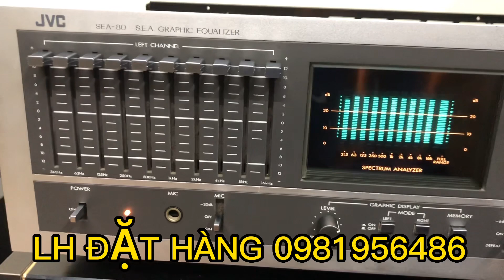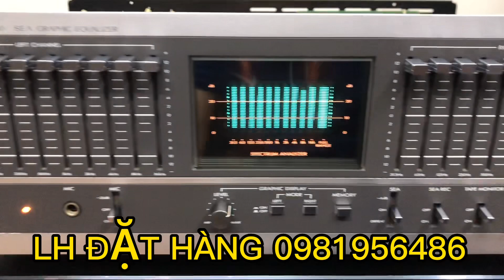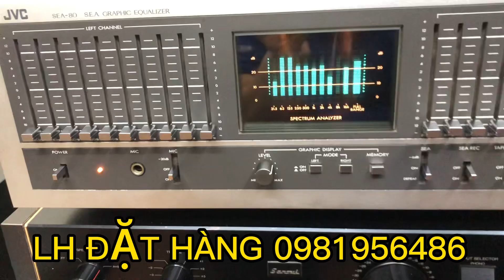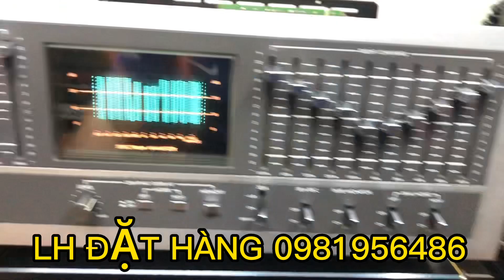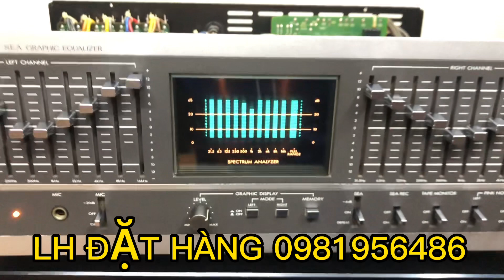TEST JVC SEA 80 siêu đẹp đi THÁI NGUYÊN . LH 0981956486